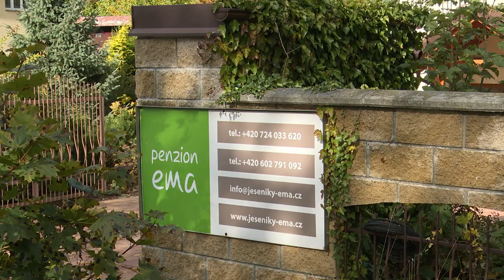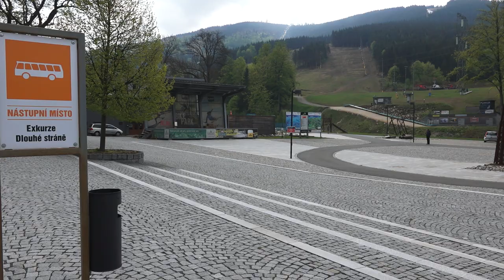Penzion Ema - ubytování v Jeseníkách (Kouty nad Desnou)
Nově zrekonstruovaný penzion se nachází v samém srdci Jeseníků v údolí řeky Desné v obci Kouty nad Desnou. Jeho předností je poloha přímo u nového lyžařského „Ski areálu Kouty“ – 50 m. V zimě tedy přijedete na lyžích až k domu, v létě využijete lanovku k turistice, cyklistice či prohlídce přečerpávací vodní elektrárny Dlouhé Stráně.